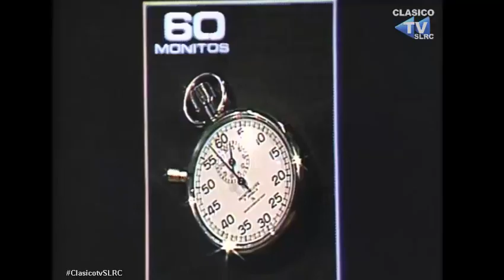LA CARABINA DE AMBROSIO (1983) - Ballet de Ema Pulido, Gulp.